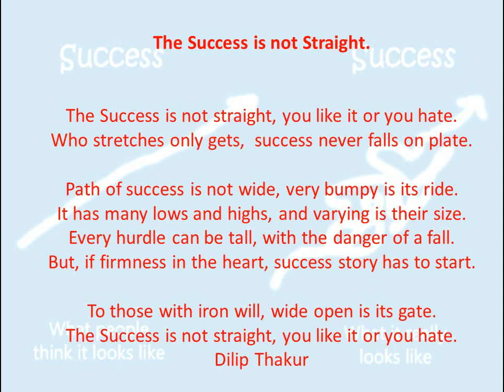Success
Success is not easy to get. It has several hurdles and pitfalls. The difficulties are of varied level. One needs to be persistent with efforts to succeed. Only then one can reap the benefits. Though difficult, the people who are committed can have it.

The Success is not Straight.
The Success is not straight, you like it or you hate.
Who stretches only gets,  success never falls on plate.
Path of success is not wide, very bumpy is its ride.
It has many lows and highs, and varying is their size.
Every hurdle can be tall, with the danger of a fall.
But, if firmness in the heart, success story has to start.
To those with iron will, wide open is its gate.
The image and the music have been taken from the internet. The contribution of the creators is duly acknowledged.